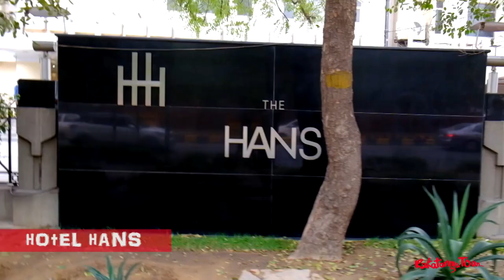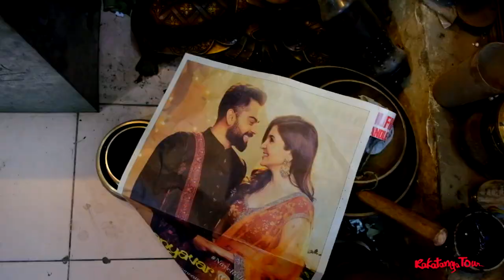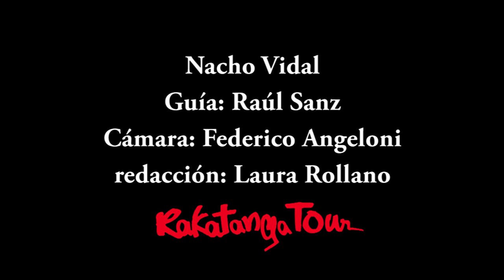Nacho Vidal en la travesía al Himalaya - Capitulo 1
En los siguientes días Nacho Vidal comenzará una aventura en moto por la carretera más alta del mundo, junto a Raúl Sanz de Rakatanga-tour. Acompañados por un pequeño grupo recorrerán más de 1000 km en Royal Enfield en la Travesía al Himalaya, una ruta considerada la más alta del mundo con unos paisajes incomparables donde la cultura Budista nos deslumbra con sus monasterios y celebraciones. Un viaje sin igual por las altitudes extremas, las condiciones de la carretera y la soledad del lugar.

Nacho amanece en New Delhi tras un viaje en avión de 8 horas, primera escala en esta aventura. Tras descansar ponen rumbo a uno de los mercados más interesantes de la ciudad. Allí su intención es encontrar algunos instrumentos musicales para llevar, como son cuencos y gongs tibetanos, que tocará en su casa junto a su gente.

Desde lo alto de una terraza y con las vistas del mercado es inevitable tener las primeras reflexiones del lugar.

Acaba de comenzar un viaje que cambiará la percepción del mundo para Nacho, una nueva realidad que no se puede explicar fácilmente con palabras ni imágenes. Pero que en los siguientes episodios intentaremos mostrar como vivió Nacho esta aventura tanto motera como emocional.

Descubre las carreteras más fascinantes de Asia con Rakatanga-tour
India, Nepal, Butan, Tibet, Mongolia, Tailandia son nuestros destinos.
Desde 2008 organizando aventuras.

+Info: Rakatanga-tour.com